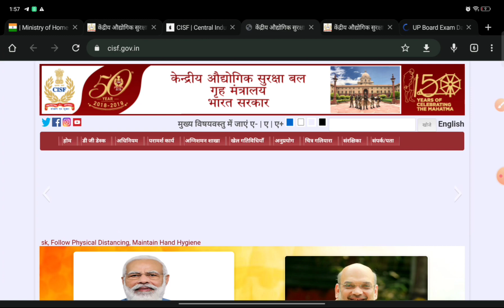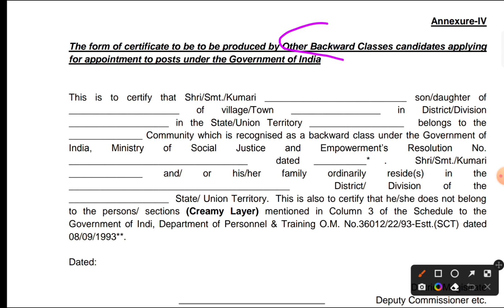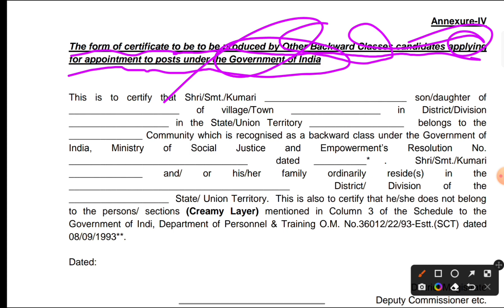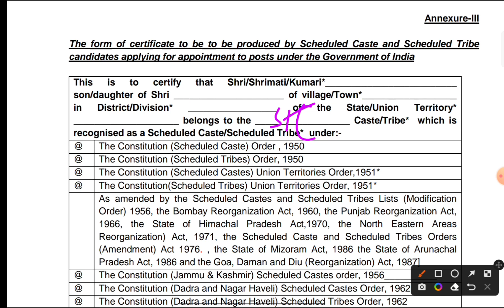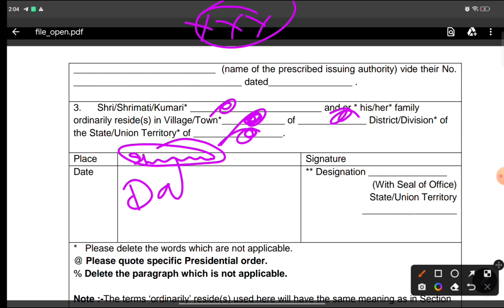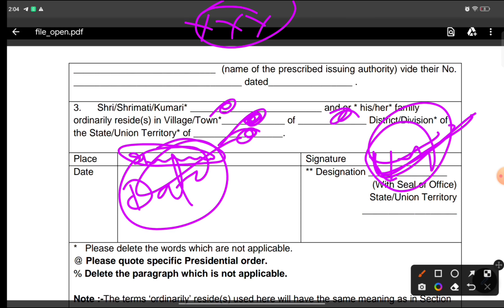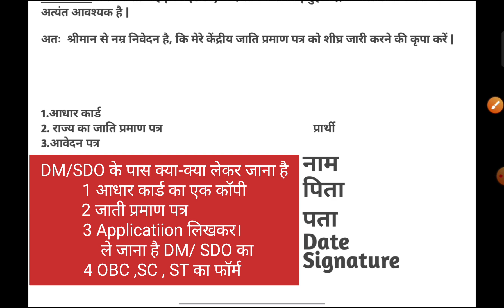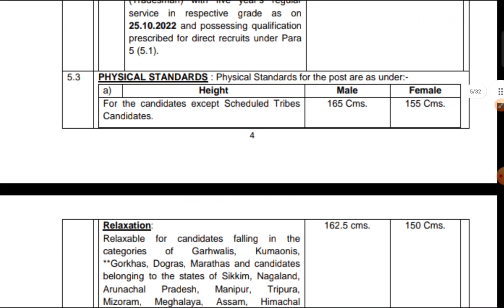CISF HCM/ASI PST 2022 के लिए | OBC,SC,ST, certificate kaise banaye |Document सत्यापन में क्या क्या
आपको  अपना Resolution number our Date kaha milega
 List में अपना State  चयन करने के बाद आपको अपना जाति  slect करना है, फिर सूची में जापका जाति के Right Side  आपका Resolution number our Date | मिल जाएगी वही आपको डालना है ओबीसी बाला फॉरमार में ठीक आवेदन में ठीक है  Link👇👇👇👇👇

🙏 PLease Subsscribe To My Channel & Share This Vido
      For More legal Information 💕